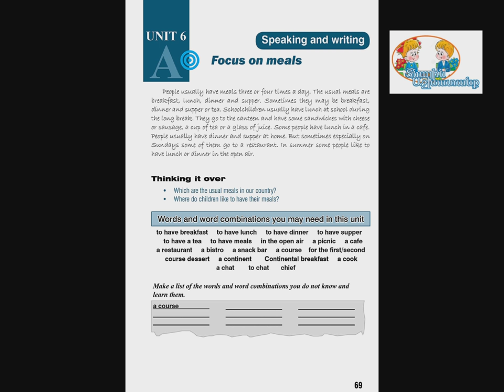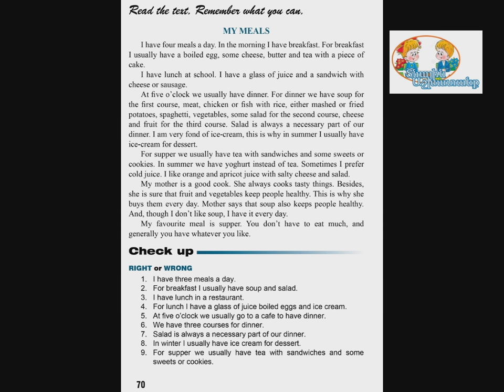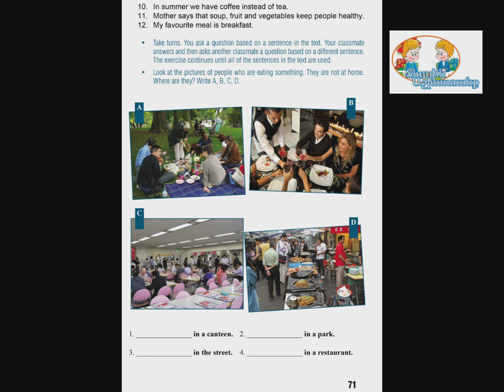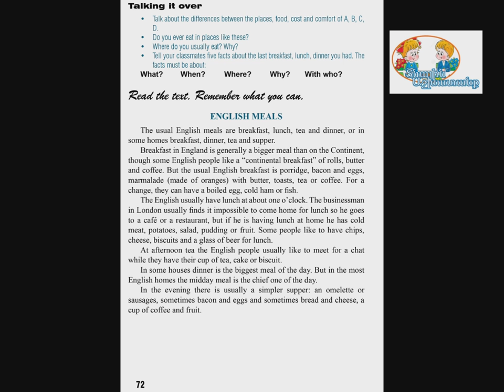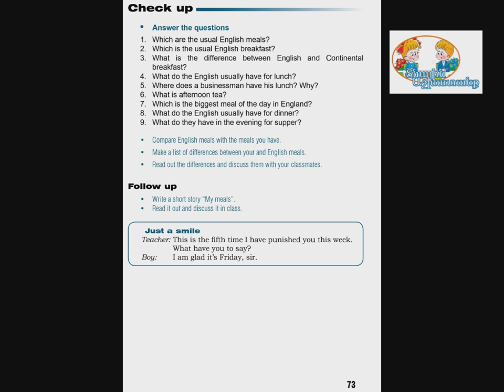Tnayin ashxatanq, English 6, Das 6, Mas 1